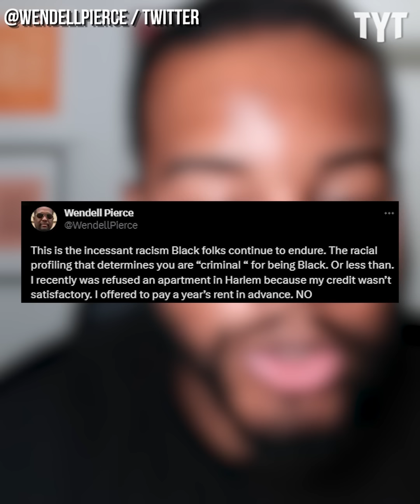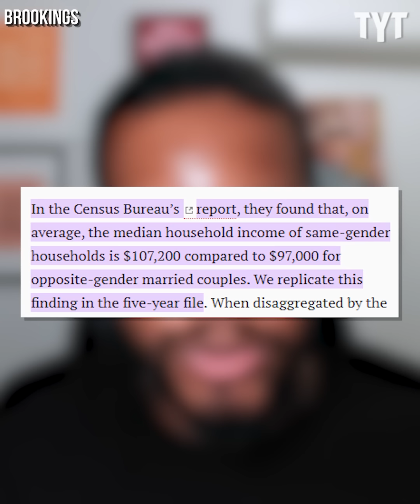Black Couple Racially Profiled While Shopping At Bed, Bath & Beyond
A Black couple claim that an employee at a Bed, Bath, and Beyond store in Toledo, Ohio, contacted the police after suspecting them of possessing an excessive number of expensive items in their shopping cart. Chris Williamson breaks it down.

Follow Chris on Twitter: @cwilliamson44